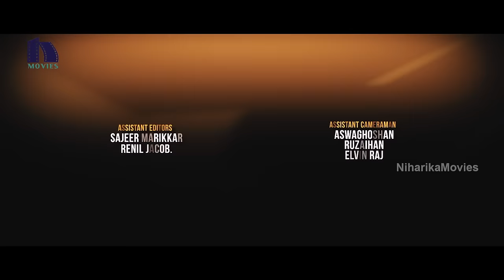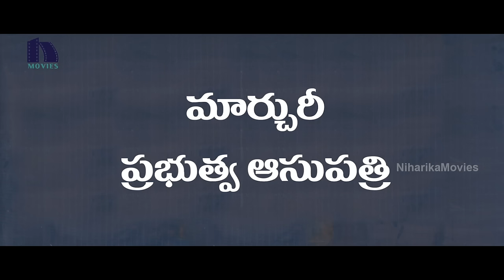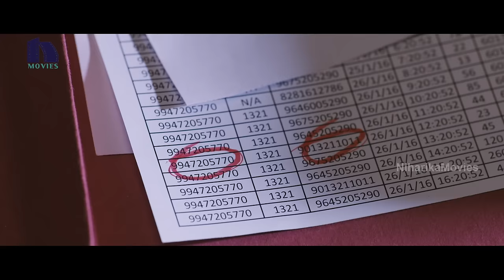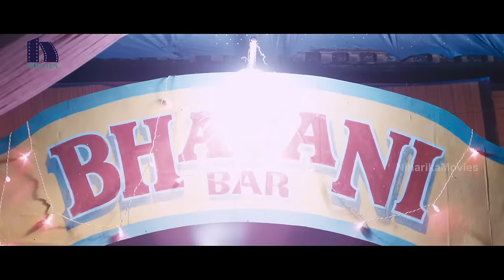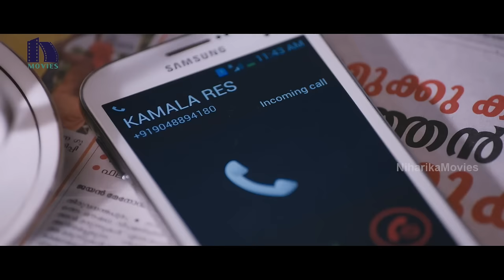Rangoon Rowdy Full Movie | 2022 Latest Telugu Movies | Mammootty | Varalakshmi Sarathkumar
Watch RangoonRowdy (Kasaba) Full Movie.

Starring: Mammootty, VaralaxmiSarathkumar, Sampath, Neha Saxena, Maqbool Salman, etc, Director: Nithin Renji Panicker
Producer: Mirth Media